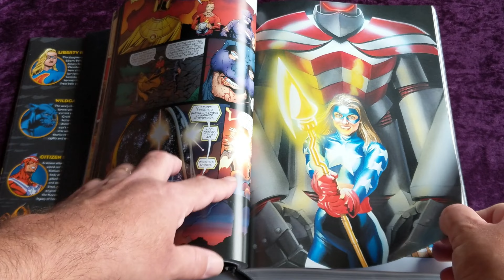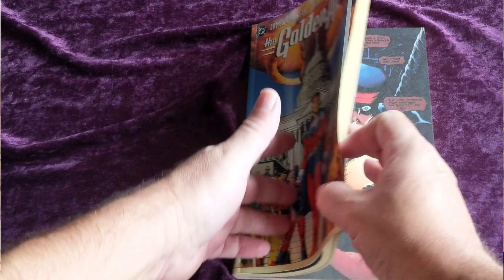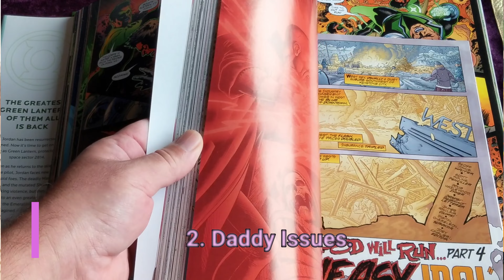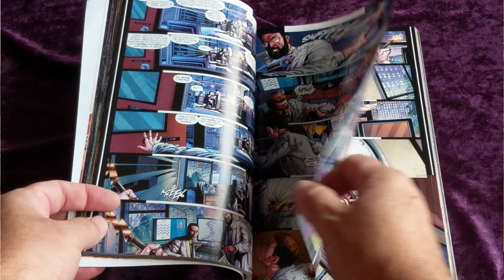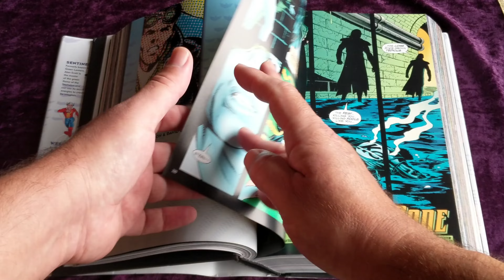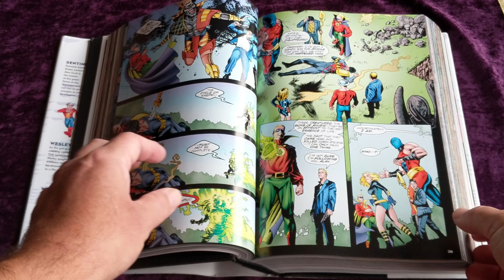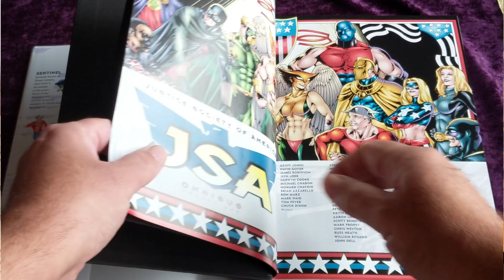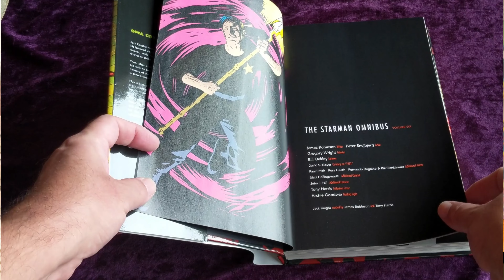LA JSA y una tibia defensa de Geoff Johns // Gus Casals AY QUE PESADA!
Seguidores del canal saben que el guionista y ejecutivo Geoff Johns está entre mis principales enemigos. Sin embargo tengo una desproporcionada cantidad de material escrito por él y amo su larga serie JSA. ¿Cómo se compatibilizan estas dos cosas? Un recorrido por la carrera y obsesiones de Johns, su mejor momento al mando de la Justice Society of America y varias menciones a sus secuaces DiDio, Goyer, Robinson, Ross y más.

Nos pueden invitar un Cafecito a Ian y Gus y ayudarnos con el tiempo y el esfuerzo de hacer todos estos videos. Gracias!

Si están en el exterior y quieren colaborar, lo pueden hacer por PayPal